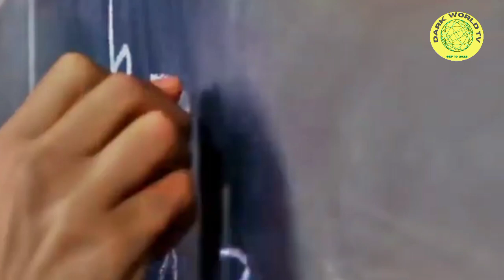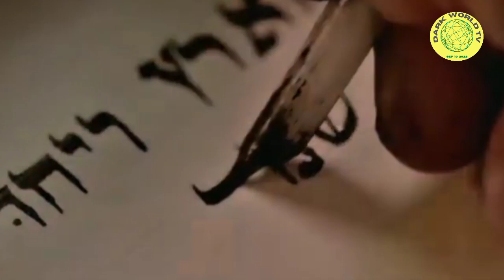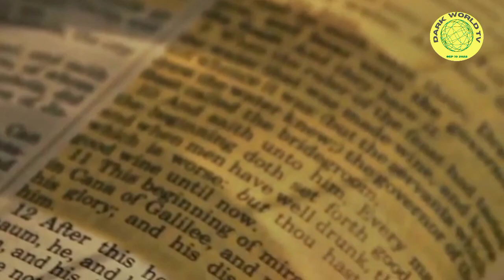Babul Sheher Ki Pur Israr Tareekh Aur Taraqi Ki Kahani | Babylon City Documentary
Today we are bringing the documentary of a 4000-year-old City known as Babylon. Famous for its hanging Gardens which is known among 7 wonders of the world.

The city is known as Babul in Urdu and this city was located around where we see Iraq of today. After the fall of Arcadian Empire two nations emerged on the world scene of ancient times the Babylon's and Assyria.

The Babylon's became so much powerful that the conquered almost all area of Mesopotamia. The king of Babylon was known as Hammurabi.

Hammurabi was an Amorite First Dynasty king of the city-state of Babylon, and inherited the power from his father, Sin-Muballit, in c. 1792 BC. Babylon was one of the many largely

Amorite ruled city-states that dotted the central and southern Mesopotamian plains and waged war on each other for control of fertile agricultural land.

The Babylon was considered as Jewel of the world with richness and trade coming from river of Euphrates, and the city its self was an amazing place. Hope you like our documentary about Babylon City and learn alot. For more interesting facts videos, please do